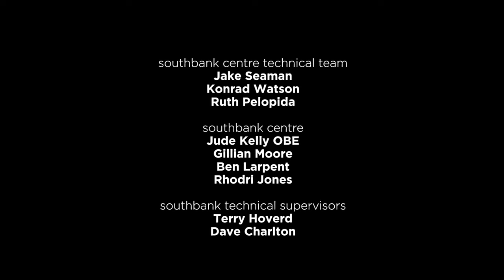Raag Ramkali Part Two | Manjusha Kulkarni-Patil | Music of India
darbarfestival | “Hindustani classical music is based on nature...we use the wind to create the notes, the music and notes later return to the wind...” (Manjusha Kulkarni-Patil)
for the finest in Indian classical music and dance, and watch full length exclusive concerts in pristine HD on the Darbar Player: You will find over 200 full raga performances by the best Indian classical musicians in the world. to start your free no obligation trial

Learn more about the music:

Manjusha Kulkarni-Patil was born into the Maharashtra village of Sangli, famous for producing superb musicians. She learned to sing under Chintubua Mhaiskar, DV Kanebua, Narendra Kanekar, and Vikas Kashalkar, and continues to study with esteemed scholar-singer Ulhas Kashalkar. Today she sings khayal in the Agra and Gwalior gharana styles, and also expertly performs thumri, dadra, abhang, and natya sangeet (‘dramatic music’) - the musical theatre of the Maharashtra region. She draws great inspiration from the natural world, seeking to mimic the sounds of wind with her voice and intimately feeling the connection between each raga and its prahar (prescribed time of day). Hear more of Manjusha here:

Ramkali is an early morning raga. It is often associated with Sikh devotional traditions - many Sikh holy men have composed in it, and one writer described it as follows: “the emotions in Ramkali are like those of a wise teacher disciplining their student. The student is aware of the pain of learning, but is still conscious of the fact that ultimately it is for the best. In this way Ramkali conveys the change from all that we are familiar with, to something we are certain will be better.”

It is similar in form to Raag Bhairav, basing melodies on the swaras SrGmPdNS. But it is sung higher, mainly using madhya and taar saptak [middle and higher octaves]. Also, Re and Dha are not played with as much oscillation as in Bhairav. Re is generally omitted in ascent, tivra [sharp] Ma can be used in descent, and flourishes of komal [flat] Ni are permitted. The vadi and samvadi [king and queen notes] are Pa and Sa respectively. Hear more of Ramkali here:

Recorded at Darbar Festival in 2013, at London’s Southbank Centre:
-Manjusha Kulkarni-Patil (khayal)
-Akram Khan (tabla)
-Tanmay Deochake (harmonium)
-Priya Parkash (tanpura)
-Unnati Dasgupta (tanpura)